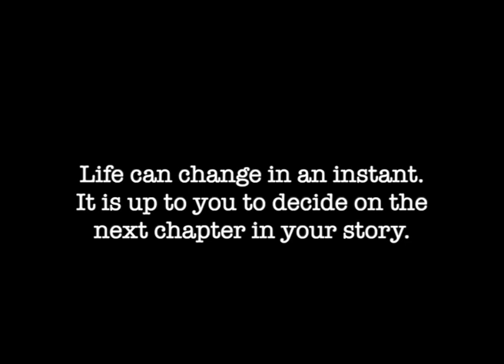S3 Episode 6- The digestive system, how it works and how it affects IBD and malnutrition.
Welcome to S3 episode 6! Learn with us and find out how the digestive system works and doesn't work when it comes to IBD. We also discuss how malnutrition and malabsorption can happen with inflammation! Lots of great info is covered and we think you also might connect the dots when it comes to your own diagnosis. We are family friendly and want our audience to be involved! Listen together, separately, but ultimately we hope we bring some attention to some well deserved topics on chronic illness.